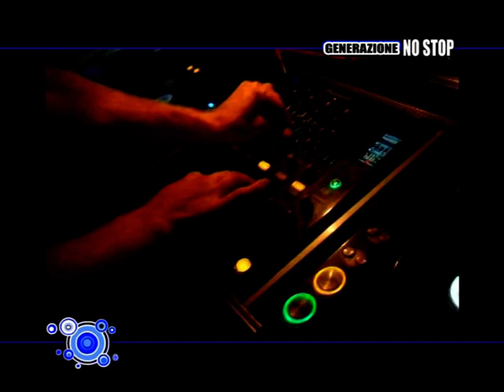RED DJ - FEDE KORA - Federico Cocchiara a Generazione No Stop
Intervista a Red Dj per Generazione No Stop